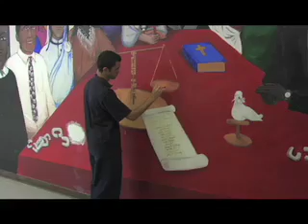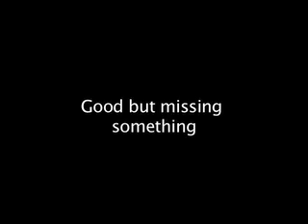v n n 9/29/10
vnn news cat 9/29/10